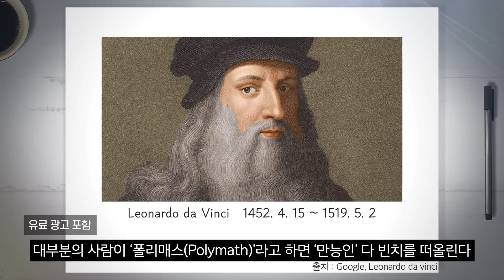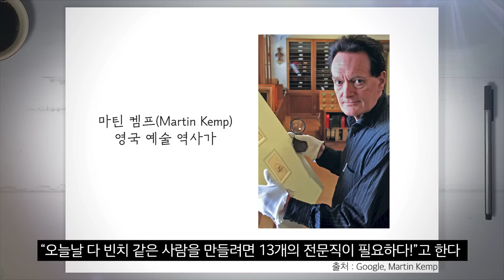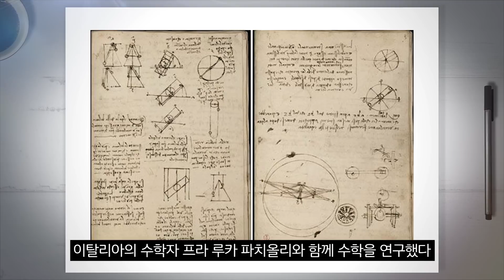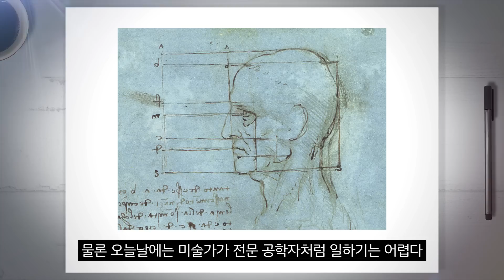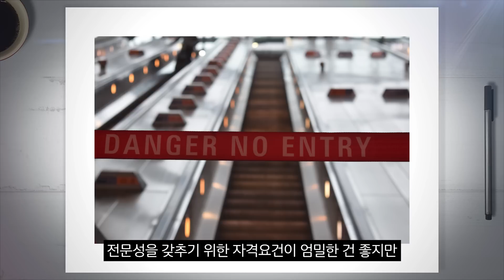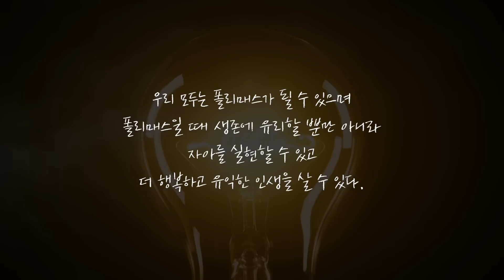당신의 숨겨진 잠재력을 해방하라(ft. 메모천재 다빈치)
오늘날 다빈치 같은 사람을 만들려면 13개의 전문직이 필요하다

본 콘텐츠는 로크미디어로부터 제작비를 지원받았습니다.